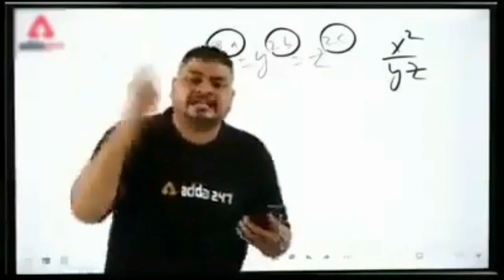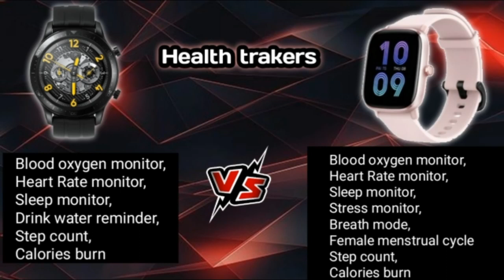Realme Watch S pro Vs Amazfit GTS 2 mini Full Comparison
Hello dosto kaisi lagi video comment कर ke jaroor batana.